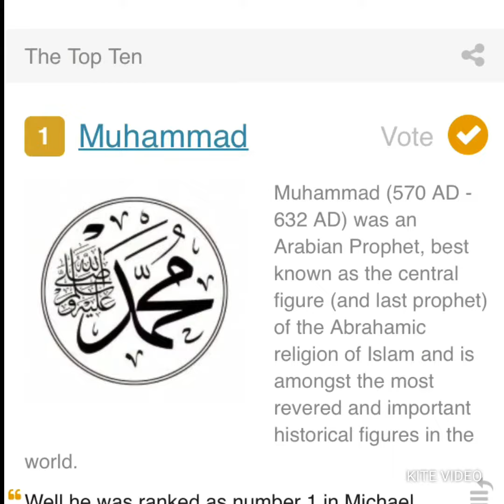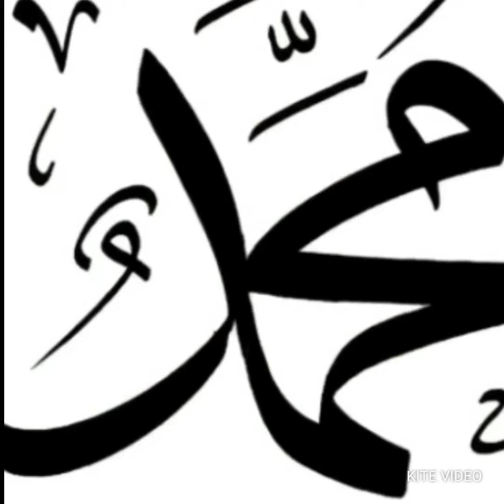Prophet Muhammad ﷺ was Best Man in the World | Muhammad (SWT) greatest man in the history of mankind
Islam is a wonderful religion and Prophet of Islam, Muhammad (peace be upon him), is the greatest person in the history of mankind